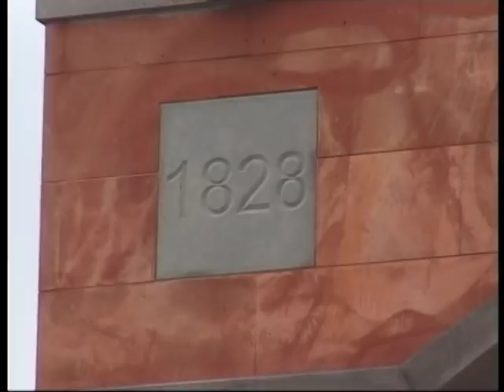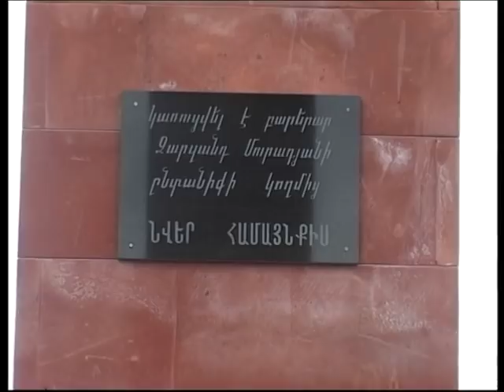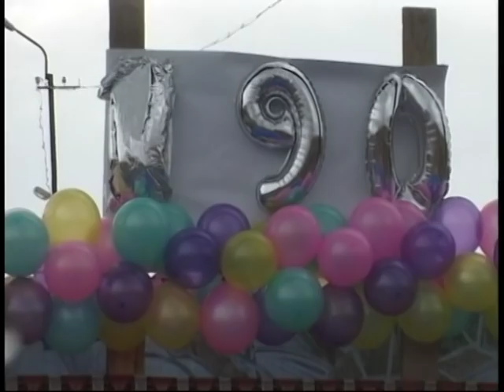Ծովասարի կամարի բացում 30 11 2018